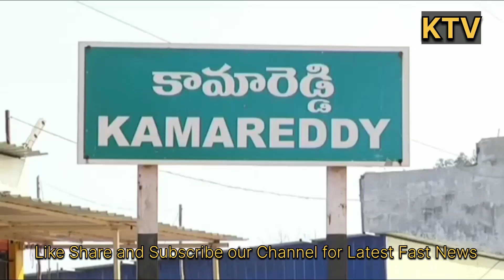rtcbusdriver కామారెడ్డి మండలం క్యాసంపల్లి గ్రామ శివారులో అదుపుతప్పి చెట్టును ఢీకొన్న ఆర్టీసీ బస్సు.